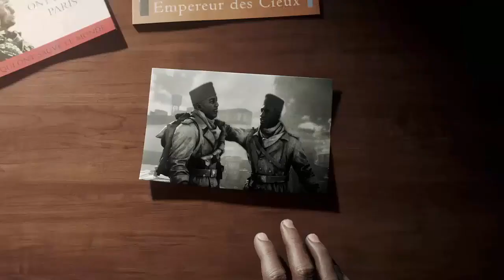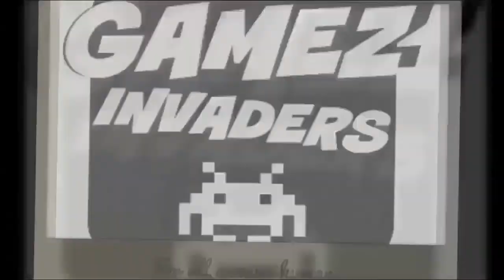Battlefield V [Capture Chateau Vieux] Playthrough 16 FINAL MISSION! ENDING!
In this final mission of Tirailleur I "Capture Chateau Vieux".